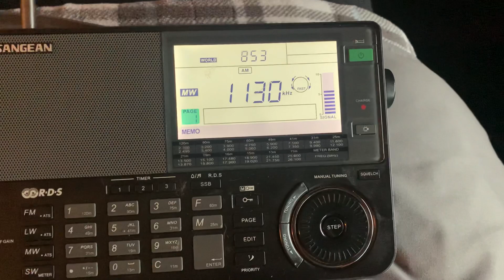EAS #1977 WI RMT on WISN-AM